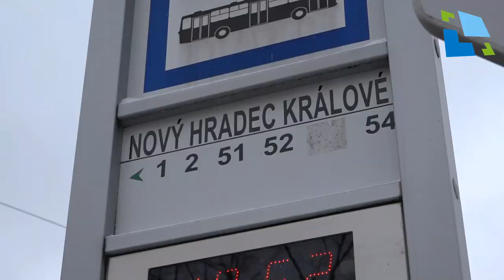Nové linky MHD 4 a 21 v Hradci Králové